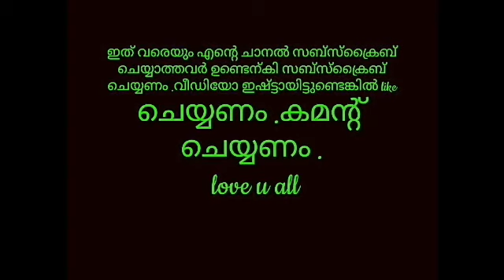Simple mehandi design